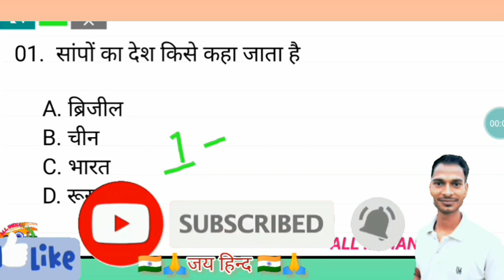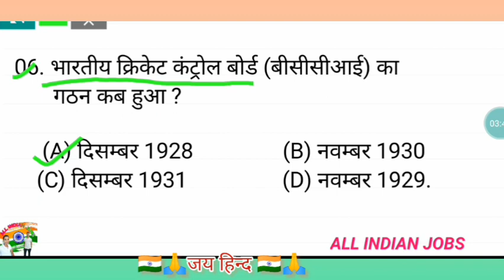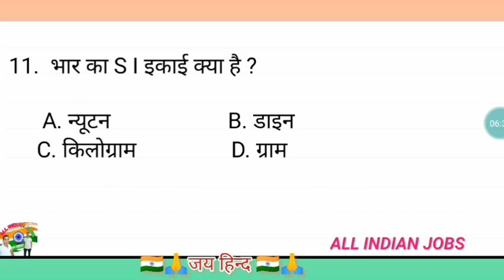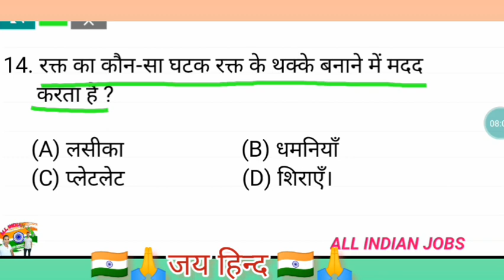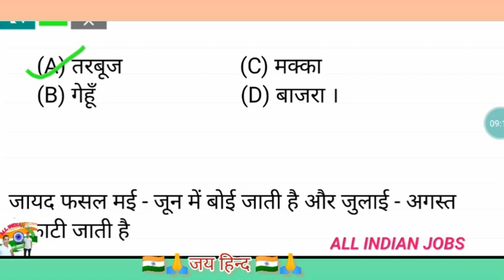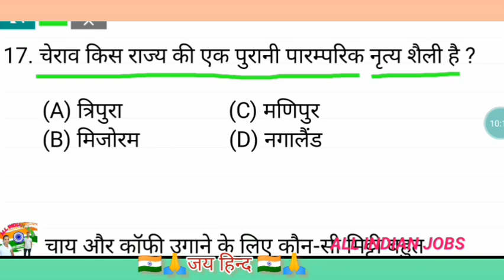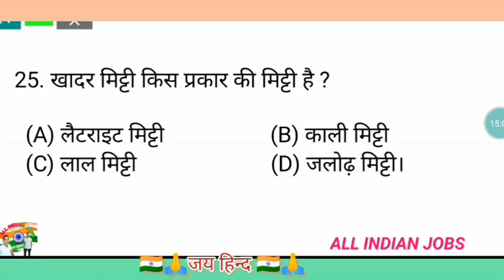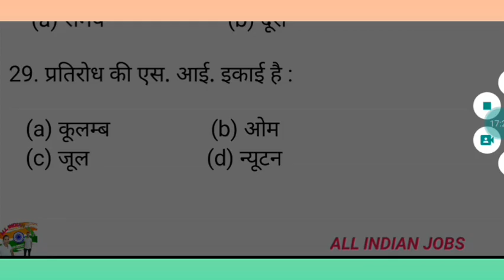ITBP SSB CRPF CISF BSF SSB TRADESMAN प्रैक्टिस OR पिछले साल पेपर है